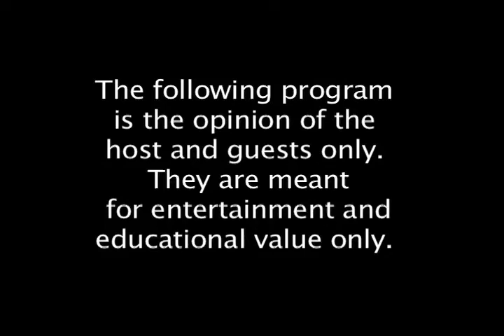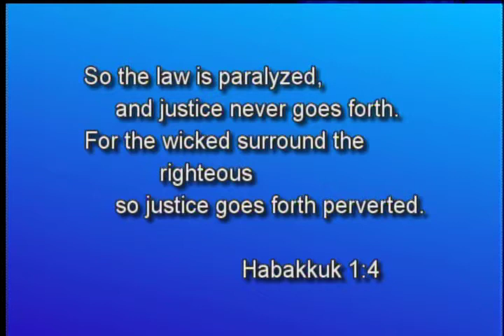Speechless 2016/2/18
Tim discusses topics: Islam and the McDonald cameras in the courtroom case.